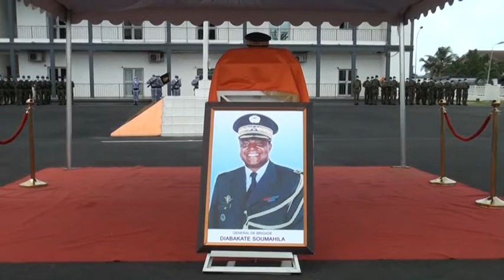Le Flash de 18 Heures de RTI 1 du 09 Avril 2021 par Marie Laure N'goran